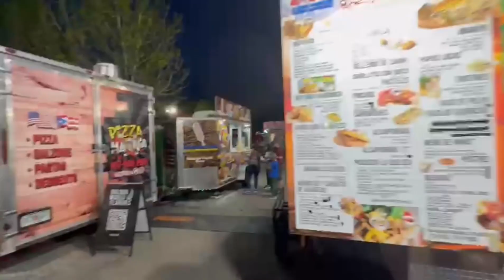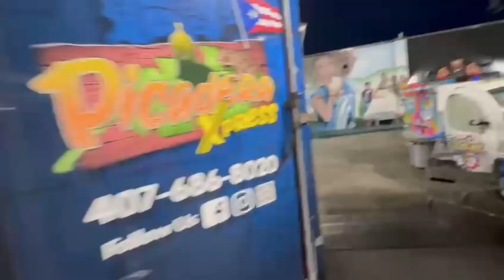Burgerladen nicht nur für Reichsbürger ￼😇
Du kochst gerne?
Hier hast du die Möglichkeit, deinen eigenen food Truck zu betreiben!
Die Fläche in Geldern am grünen Weg 6 bietet dir die Möglichkeit, mehrere food- Trucks zu positionieren und einen kleinen food Truck Park zu machen.
Als ich einmal in Amerika war, habe ich einen tollen food Truck Park gesehen .
Das Gleiche könnte man in Geldern machen. Denn Geldern ist, wie du weißt, die Stadt, aus der das Geld kommt.
Viele Leute aus der ganzen Welt besuchen Geldern, Geldern ist bekannt durch verschiedene Aktivitäten, wie zum Beispiel der Straßenmaler Wettbewerb, der immer im Sommer am Ende des Schulferien stattfindet.
Der food Truck ist komplett eingerichtet und kann sofort betrieben werden. an diesem Standort.
Die Stellfläche ist hinter ALDI
Natürlich ist es schwer, ein neues Geschäft zu betreiben. Dementsprechend bieten wir dir die Möglichkeit Einer prozentualen Beteiligung.
Das einzige, was du mitbringen musst, ist die Idee und das Engagement für einen tollen FOOD-TRUCK

Selbstständig machen,
Viel Geld verdienen,
Selbstständig machen mit einem Restaurant,
Selbstständig machen mit einem food Truck,

Thailändische Spezialitäten, holländische Spezialitäten, vietnamesische Spezialitäten, mexikanische Spezialitäten, indische Spezialitäten, deutsche Spezialitäten, amerikanische Spezialitäten, französische Spezialitäten, italienische Spezialitäten,